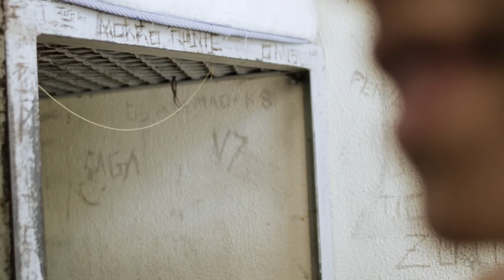[Trailer Oficial - Ep. 4] - Adolescentes infratores: vulnerabilidade e devoção ao tráfico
Outro fenômeno que se acentua no país é a internação de adolescentes em fundações de atendimento socioeducativo. A série abordará essa temática, relacionando-a ao crescente envolvimento desse público etário em atos infracionais, como o tráfico de drogas e correlatos.

Foram quatro anos de produção e centenas de horas de gravação dentro e fora das cadeias em quatro estados: São Paulo, Rio de Janeiro, Minas Gerais e Rio Grande do Sul. Todo esse universo, diretamente atrelado ao avanço do crime organizado no país, foi reunido em treze episódios de 26 minutos - cada um com um tema relacionado ao aprisionamento. Na tela, o
público poderá conhecer os detalhes e o dia-a-dia das galerias dividas por facções, orientação sexual ou crimes cometidos pelos detentos, além do cotidiano de quem não foi condenado mas cumpre uma espécie de pena, como mães, filhos de presos e religiosos que frequentam o sistema.

+ Sobre Central

O filme retrata um sistema prisional falido e beirando o caos, a partir da realidade do maior presídio do país, que sofre com uma superlotação crônica e cujo controle, a partir do portão das galerias, é exercido pelos próprios presos, na maioria dos casos, líderes de facções criminosas.

Dirigido por Tatiana Sager e codirigido por Renato Dornelles, o filme mergulha nas condições degradantes que levaram essa prisão a ser também considerada a pior do Brasil e definida como "A Masmorra do Século 21" pela CPI do Sistema Carcerário do Congresso Nacional. Central foi o terceiro documentário mais visto em cinemas brasileiros em 2017.
Prêmios e festivais: Prêmio de finalização FAC-RS 2014; Seleção Oficial Festin Lisboa 2016 e
prêmio de Melhor Documentário de Língua Portuguesa, Seleção Oficial DocMontevideo
Uruguay 2016, Seleção Oficial do Florianópolis Audiovisual do Mercosul 2016, Seleção Oficial
da Mostra no Festival de Gramadfo 2016, Seleção Oficial Festival do Rio 2016, Seleção Oficial
do Festival Agenda Brasil em Milão 2017, Seleção Oficial no Barcelona Planet Film Festival
2017 e prêmio de Best Woman Filmaker.